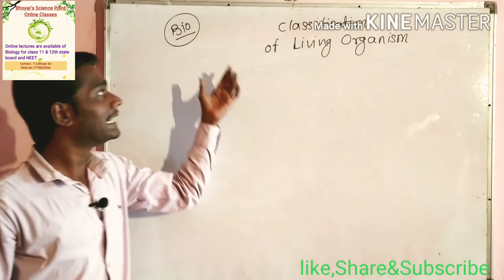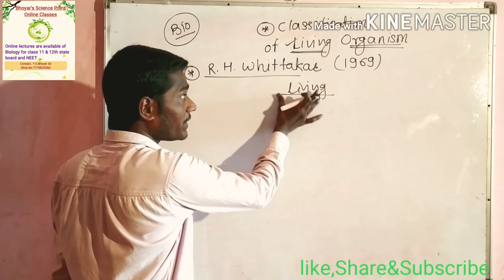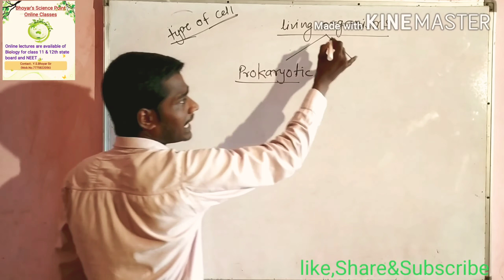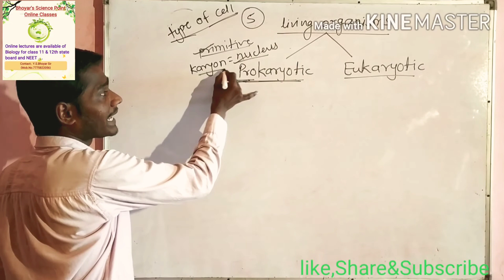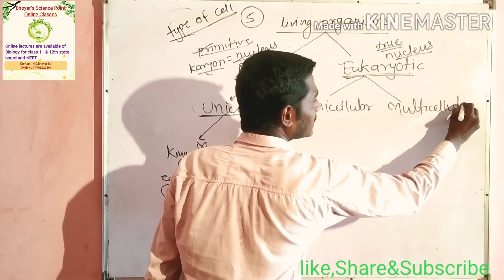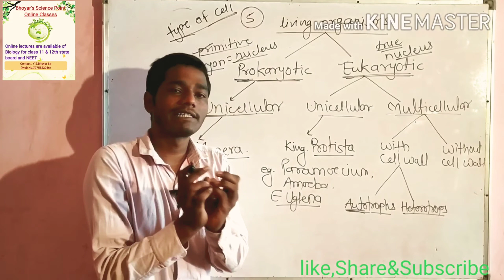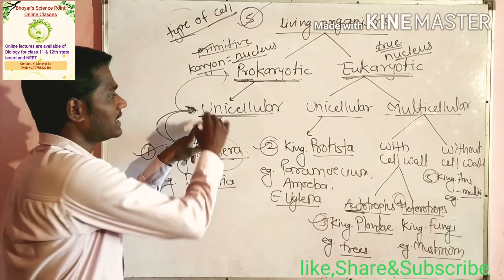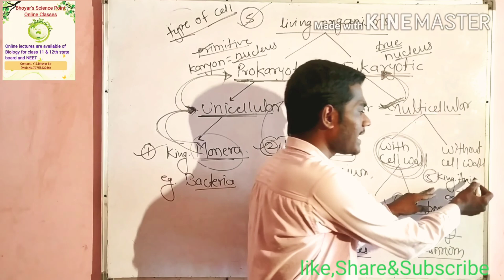Bio:-Classification of Living Organisms...By:-Y.S.Bhoyar Sir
This is basic point for the NEET and 11 Students .